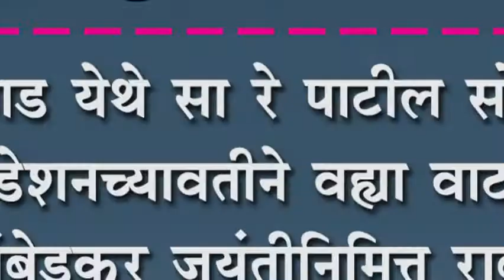दानवाड येथे सा रे पाटील सोशल फौंडेशनच्यावतीने वह्या वाटप